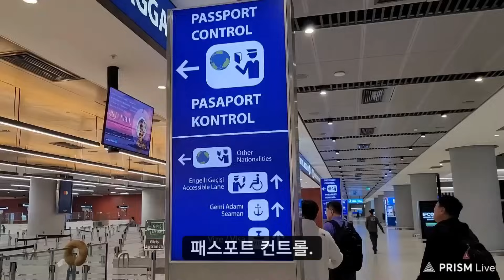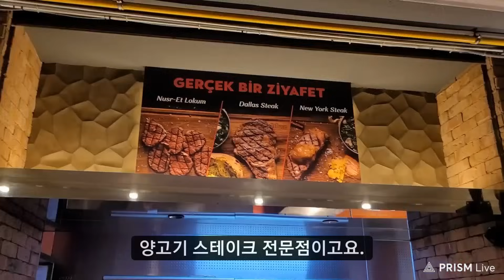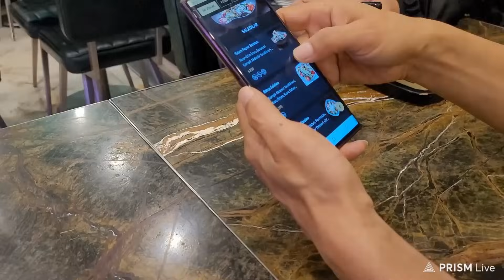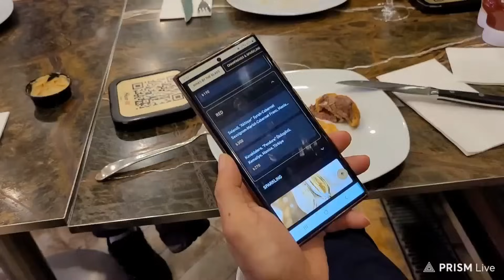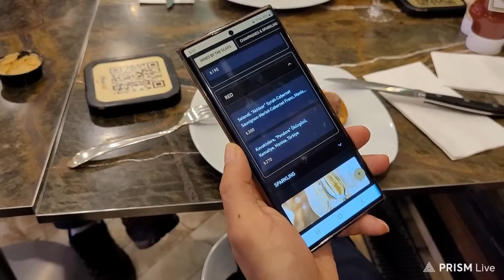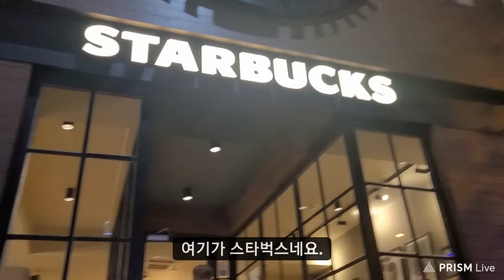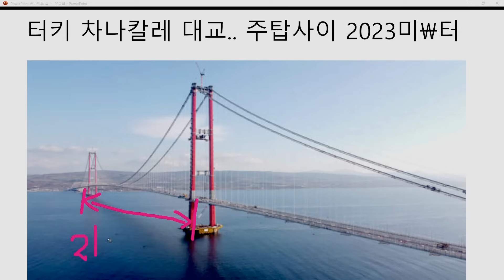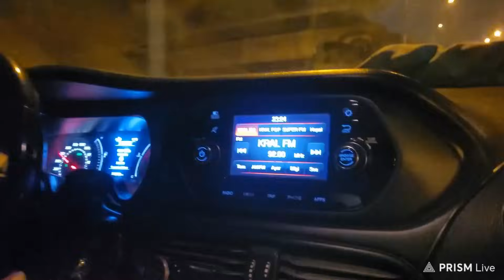세네갈에서 -- 튀르키예 -- 한국으로 / 내 생애 최고 비싼 양고기를 먹었다./ 터키 최고 맛집 "누스렛" 양고기 전문점/ 세계에서 가장 긴 현수교를 한국 SK 건설이 만들고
좋아요" _ 눌러 주실거죠..? .